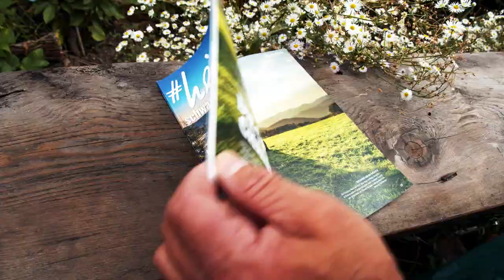Chefkoch Vincent Kochshow #309 Eggback Mountain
Eggback Mountain
Beat by Lezter
Van by VANtastic Camping